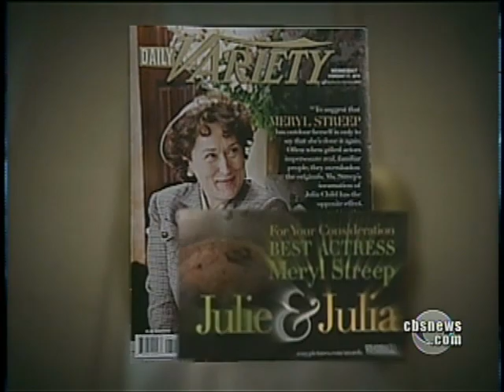Oscar Campaigning Frenzy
Hollywood's biggest night got even bigger after the Oscars doubled its Best Picture nominees from five to 10. As Bill Whitaker reports, this set off a frenzy of campaigning.